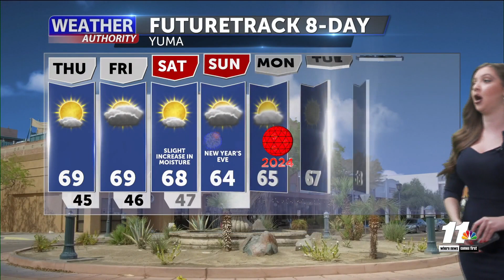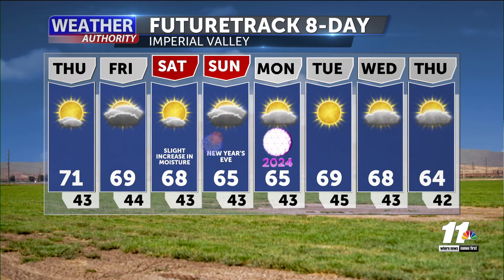Weather Forecast with Melissa Zaremba - Wednesday 10 PM, December 27, 2023